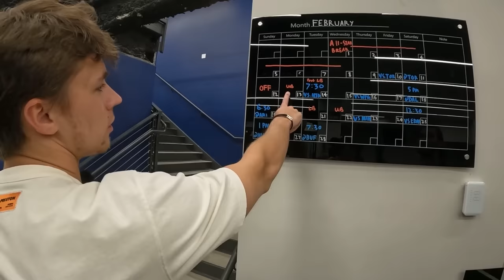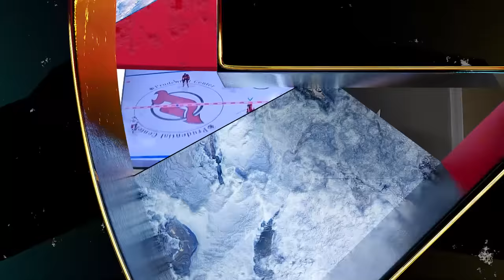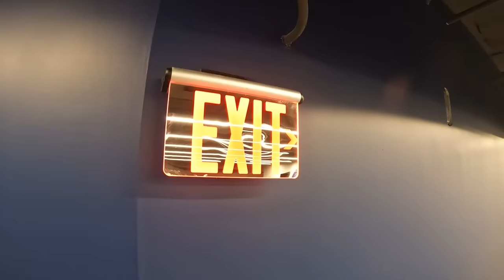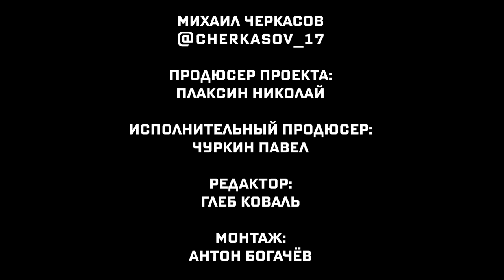НЕИЗДАННОЕ. Играем в НХЛ с Чинаховым. ДЕНЬ ДО ОБМЕНА ГАВРИКОВА. Самый грязный игрок НХЛ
Коламбуса Блю Джекетс. Часть 3 или просто "неизданное". Всё, что не вошло в первые две серии.
В этом выпуске продолжаем брать интервью у Кирилла Марченко, Влада Гаврикова и Егора Чинахова. Сыграли с Чинаховым в НХЛ и обсудили много важных тем, а так же продолжили экскурсию по арене Коламбуса. Интервью с Владом Гавриковым про его обмен в Los Angeles Kings.
Самое главное напоминаем вам о самом МАСШТАБНОМ конкурсе который проходит в нашем телеграмм канале, скорее переходите туда и участвуйте

Тайм-коды:
0:00 В этой серии
0:54 Урок броска мяча с Марченко и Чинаховым
2:05 Самый жёсткий хоккеист в НХЛ
3:52 Чем отличается силовой хоккей в России от НХЛ
4:55 Разговоры с противником во время матча?
5:32 Самое худшее в АХЛ и НХЛ
6:14 Киберспортивный матч против Егора Чинахова
8:44 Что Гавриков рассказывал команде о Егоре и Кирилле
11:37 Летняя программа подготовки
15:09 Что нужно Кириллу для тренировок ?
15:48 Про докторов на арене
16:40 Тренажерный зал на арене
21:02 В чем секрет Коламбуса? Почему они на последнем месте в конференции ?
22:27 Лайне противный человек?
23:09 Во что играли на базе ?
24:27 Про предсезонку Егора
25:01 Стиль!
26:22 Марченко про АХЛ и НХЛ
28:58 Про первое интервью в НХЛ
30:45 Влад Гавриков про переходы
31:38 Хоккейные "задроты"
32:44 Второй этаж тренажёрного зала
34:47 ВАЖНО! Конкурс на нашем канале
36:08 Влад Гавриков про контракт
39:32 Важно ли доверие в хоккее
40:45 Короночка Влада Гаврикова
41:41 Про первый пас Марченко
42:21 Зависимость Лайне / странный ли он игрок ?
42:50 Мешает ли языковой барьер Егору Чинахова
43:33 Кому звонит Влад Гавриков после гола ?
45:00 Про одиночество Егора Чинахова
46:47 Слова благодарности нашим парням из Коламбуса и всей организации